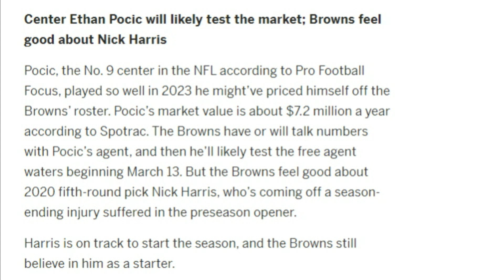Update on Browns Center Situation With Ethan Pocic & Nick Harris - Sports4CLE, 3/6/23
Dave Bacon and Jeff Lloyd discuss the latest rumors surrounding Ethan Pocic, Nick Harris, and the Browns situation at center.